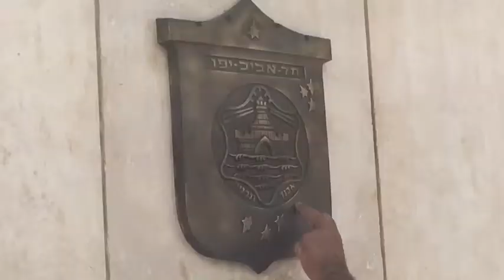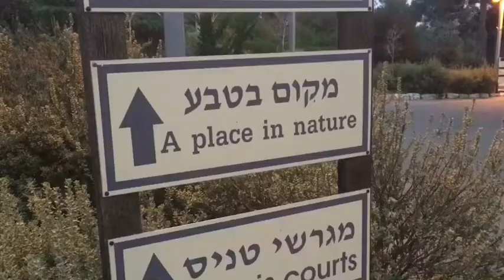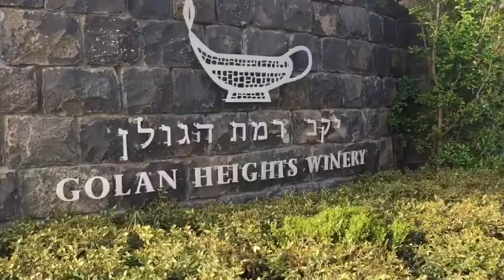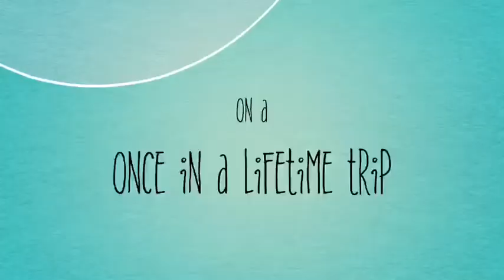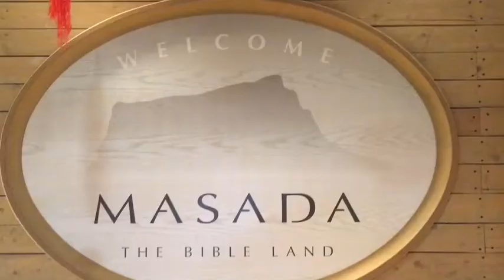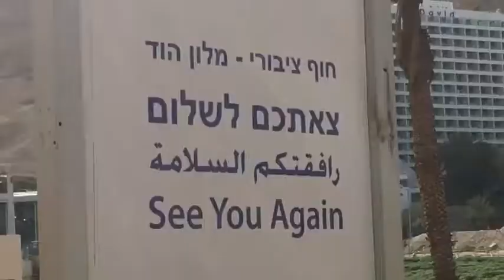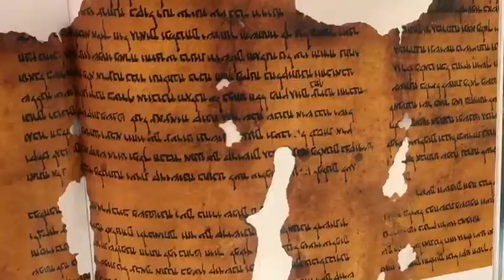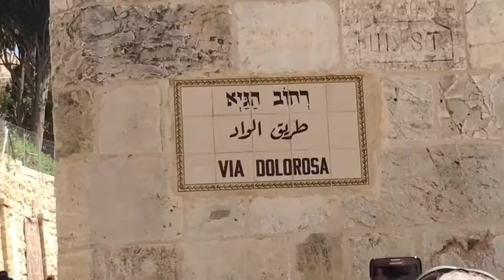JCC Trip to Israel